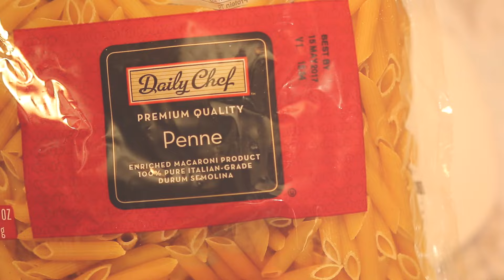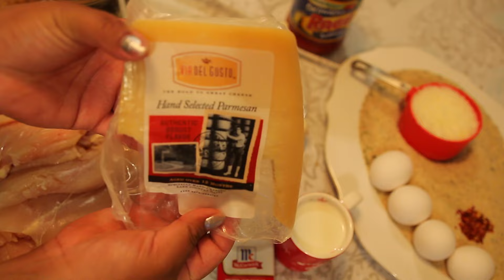Pollo Permesano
Hola mis hermosuras. Hoy les muestro como hacer esta delicia de platillo que es muy practica.

Los Ingredientes son:
Penne Pasta o la pasta de su preferencia
Pechugas de pollo
1/4 cucharadita de Oregano
Rebanadas de Queso Mozzarela
1/3 taza de Leche
14 oz de Salsa de Spaghetti
2 Tazas de Pan molido
4 Huevos
1/2 Cucharada de Chile molido (Crushed Pepper)
1 taza de Queso Parmesano